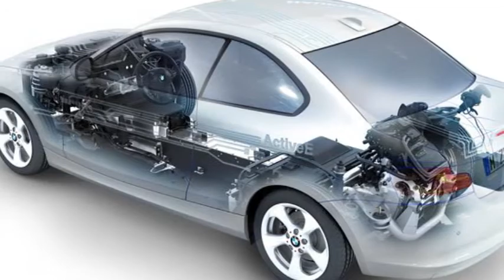BMW ActiveE Concept - 2011